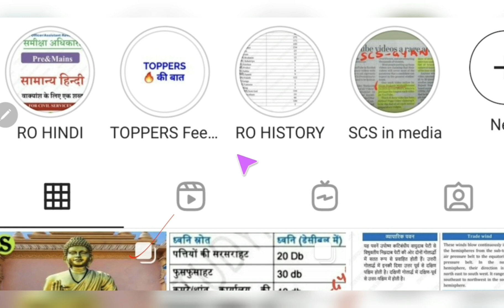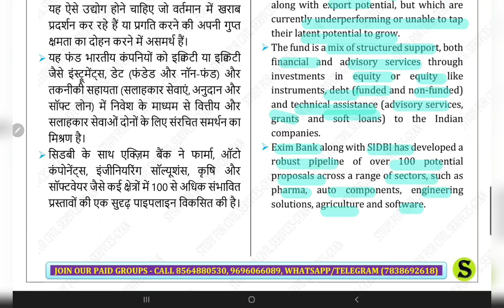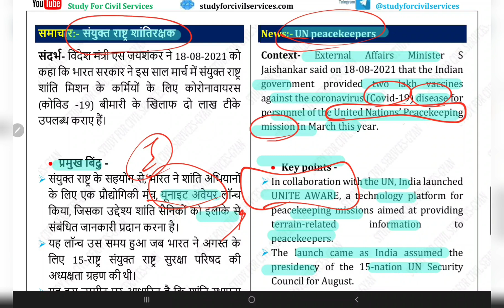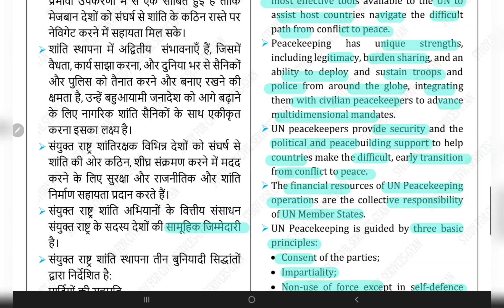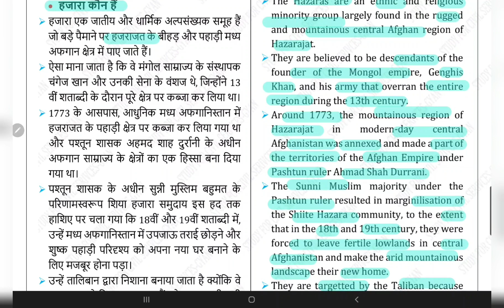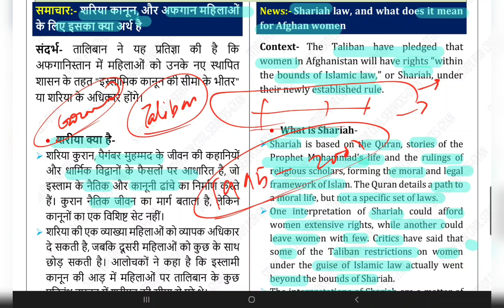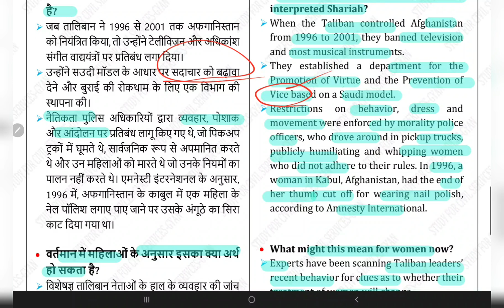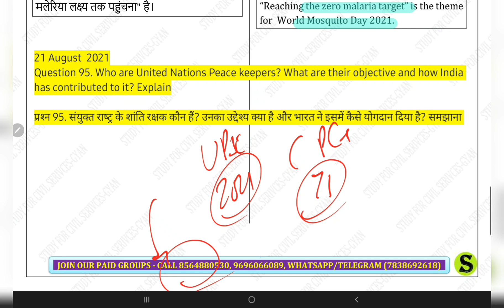21 Aug 2021 Current Affairs Pib The Hindu Indian Express News IAS UPSC CSE Exam uppsc bpsc mcq GK🇮🇳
EPFO 2020 RT की पूरी तैयारी के लिए study for civil services के दो पेड़ ग्रुप चालू होने जा रहे हैं